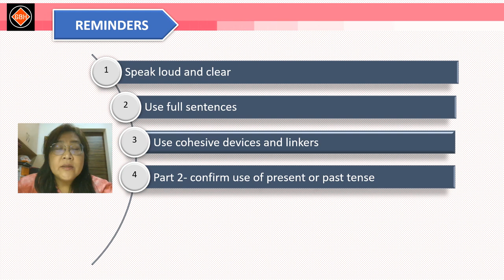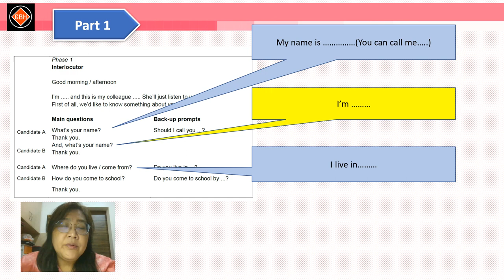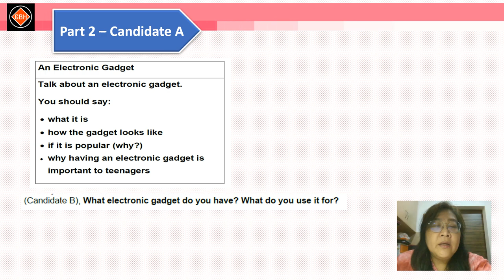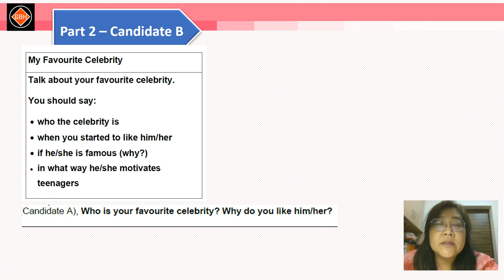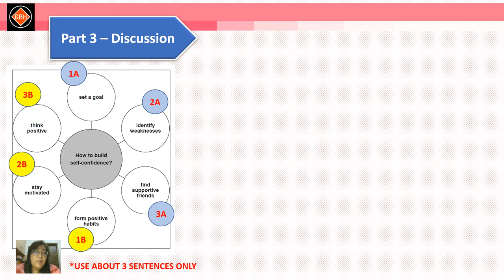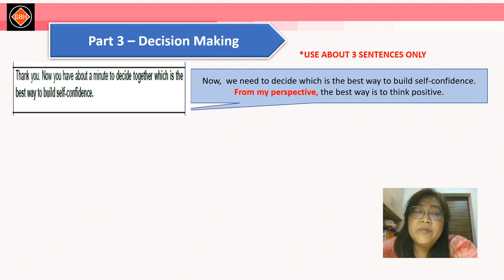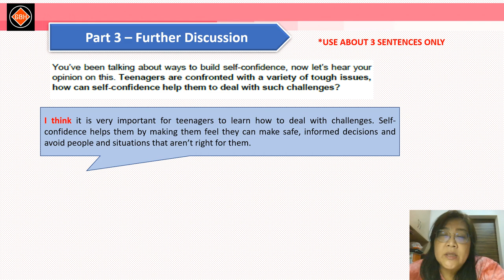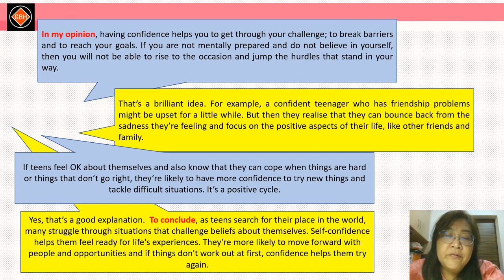SPM Speaking 2022/2023- Terengganu Set 1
This video contains some sample answers for the speaking paper. There are 3 parts; Part1-3 .